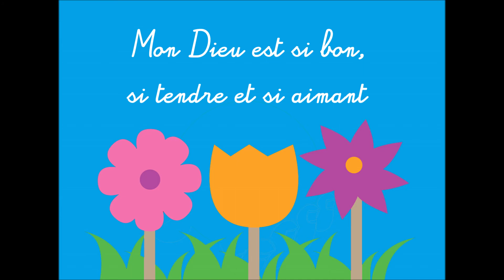Mon Dieu est si grand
Chant pour les enfants.

Chant interprété par Marose
Montage vidéo de Céline